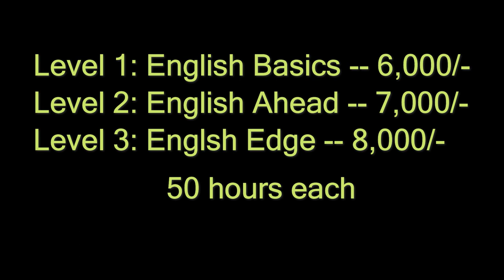Spoken English Vacation Batches 2022 Ad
We are ready to help learners of English. Here's a brief video giving primary details.